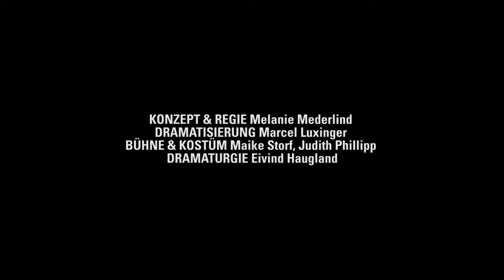SUSAN EFFEKT - Trailer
von Peter Høeg
Deutsch von Peter Urban-Halle
URAUFFÜHRUNG

Susan Svendsen, eine Experimentalphysikerin, wird erpresst:
Entweder ihre ganze Familie wandert ins Gefängnis, oder sie
beschafft hochrangigen Regierungsbeamten die Protokolle einer geheimen Kommission von Wissenschaftler*innen und
Forscher*innen, die sich seit den 1970er Jahren der Vorhersagbarkeit von Zukunft widmen. Im Laufe ihrer Recherche begreift Susan, dass es um viel mehr geht als nur ihren eigenen Kopf. Susan, ihr Mann Laban und ihre 16-jährigen Zwillinge teilen eine Begabung: den Susan-Effekt. Menschen offenbaren ihnen bei der ersten Begegnung sofort ihr Innerstes, ihre tiefsten Geheimnisse. Der dänische Autor Peter Høeg, der in den 1980er Jahren durch seinen Bestseller Fräulein Smillas Gespür für Schnee Weltruhm erlangte, veröffentlichte 2015 seinen Roman Der Susan-Effekt. Høeg erschafft aus einer feministischen Perspektive eine sensible, rationale, hochbegabte, unnachgiebige und durchaus gewaltbereite Heldin. Sie bahnt sich, einer Naturgewalt gleich, ihren Weg durch den Staat Dänemark, um ein Komplott gegen die Demokratie aufzudecken. Neben der rasanten Kriminalgeschichte stellt Høeg wichtige Fragen an unsere Gegenwart: Was passiert mit unserer Gesellschaft, wenn Lüge und Fake zu Mechanismen der Machtausübung werden? Wenn wir Begriffe wie Empathie, Solidarität und Demokratie zunehmend aushöhlen?

Inszenieren wird die Uraufführung die schwedische Regisseurin Melanie Mederlind. Sie stellt sich mit der Romanadaption des Schweizer Autors Marcel Luxinger erstmals dem Karlsruher Publikum vor. In Schweden inszenierte sie erfolgreich sowohl Oper und Tanz als auch Schauspiel. Insbesondere mit schwedischen und norwegischen Erstaufführungen deutschsprachiger Texte von Roland Schimmelpfennig und Elfriede Jelinek machte sie sich einen Namen.

KONZEPT & REGIE Melanie Mederlind DRAMATISIERUNG
Marcel Luxinger BÜHNE & KOSTÜM Maike Storf, Judith Phillipp DRAMATURGIE Eivind Haugland